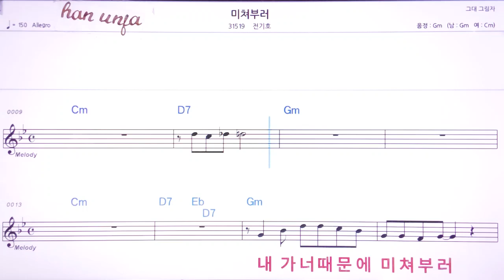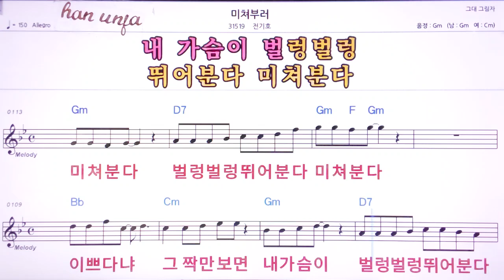💖미쳐부러/전기호 👍MR,노래방, 악보, 코드,Karaoke With Sheet Music